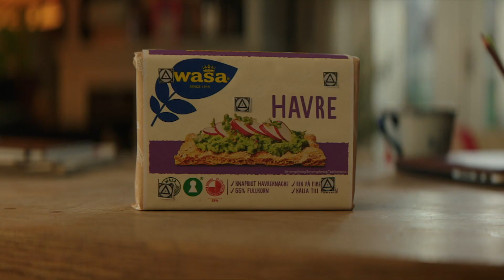Trabajo practico de publicidad